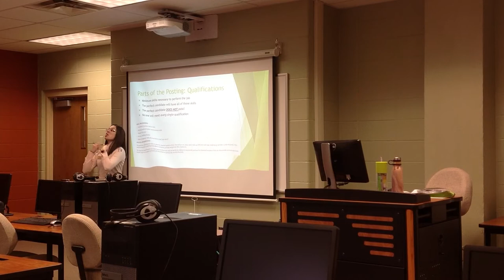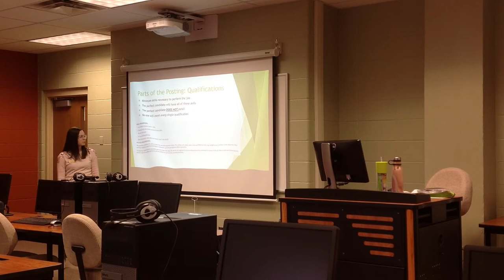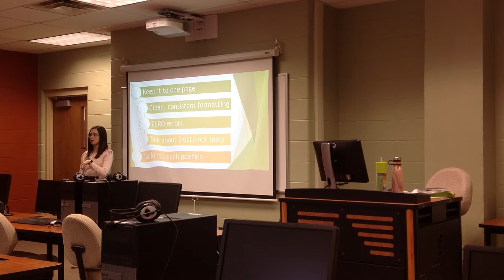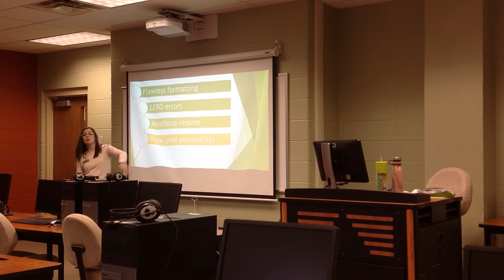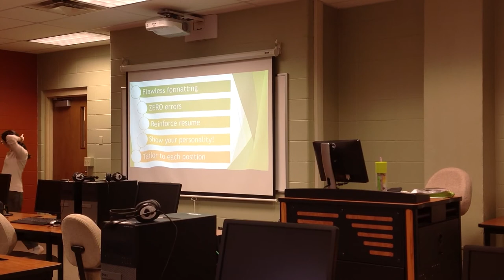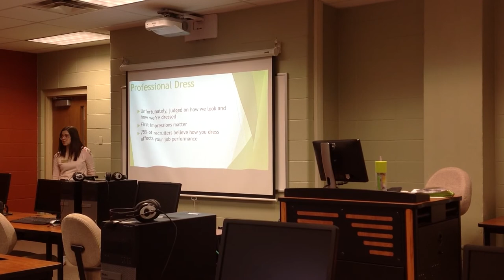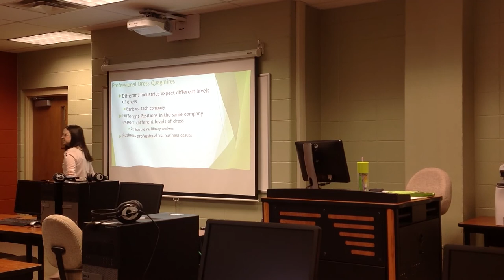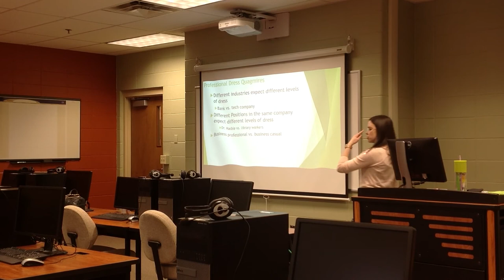Adulting 101 - Career Services with Shakira Rhoads